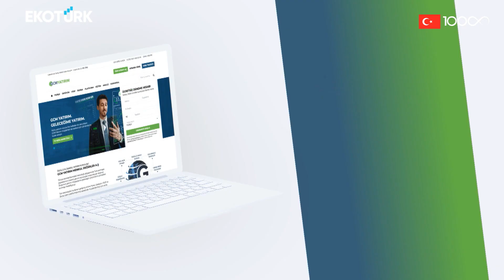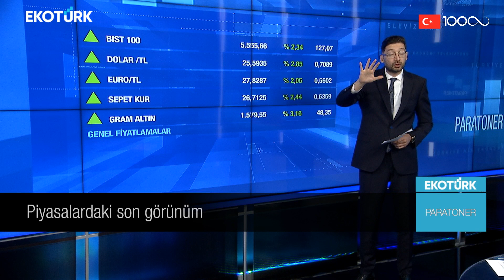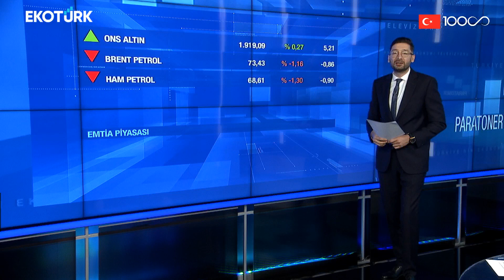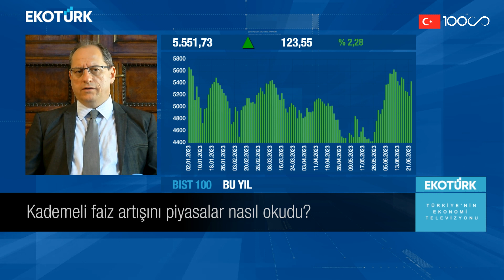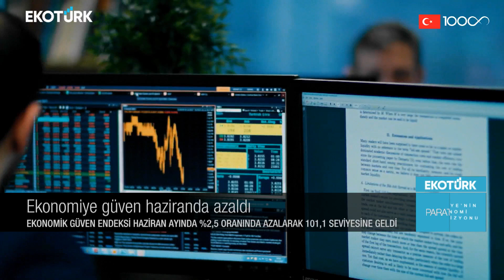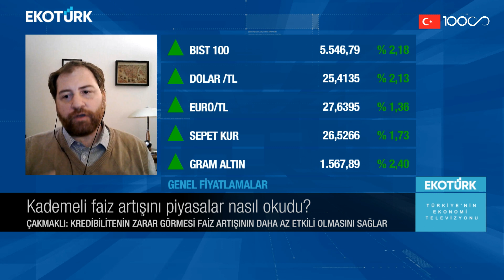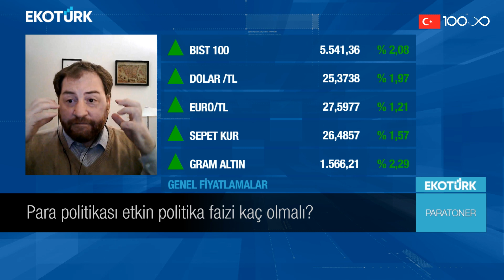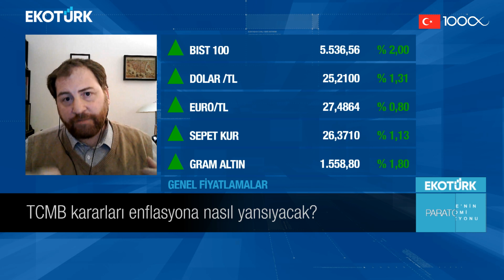Yücel Tonguç Erbaş | Dr. Cem Çakmaklı | Eren Can Umut | Paratoner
Paratoner'de Eren Can Umut'un bugünkü konukları; Yücel Tonguç Erbaş ve Dr. Cem Çakmaklı oldu.